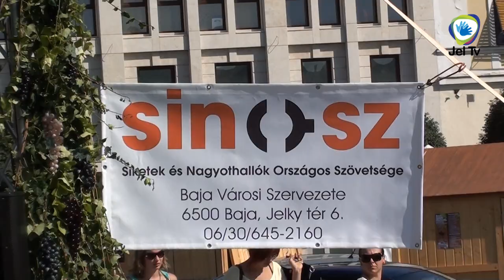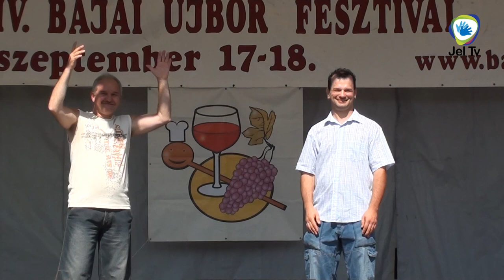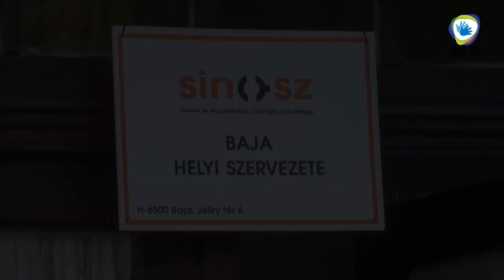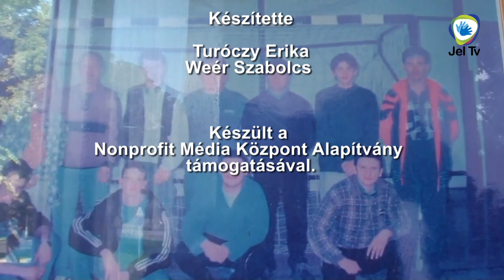Híradó Plusz - Bajai Borfesztivál és Siketek Világnapja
Bajai Borfesztivál és Siketek Világnapja
2011. szeptember 17.